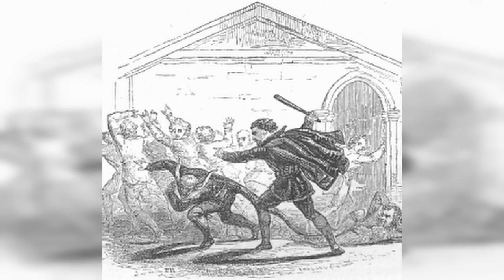Ki volt a Fekete Lovag?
Támogatók:
Symon66
Kifli Perec
szilard horvath
Ormai Balint
Balázs Harangi
Dominik Németh
Niki Czene
Krisztofer Török
Benedek Barta
Tamás Dobó
Levente Szöllősi
Lajos Dominik Nagy
Orsolya Várnai
LASZLO HARASZTOSI
Gubacs
Zsolt Tapolcsányi
ghhhu
Mike Szabados
 # Klais
_ Levi
Krisztina Koncz
Edit Wilkné
Tamas Pal
Annamária Reichenberger
A hü.l.y.e Dagadt
Tamás Máté
Dani Fogas
András Marton
Setra Imper
Huba Hetes
Márk Márkus
Kecsu 04
Szilvia Herold
Soulless Fox
Antal Miticzky
kardasev
Csoni_boss
Vörös Virág
Tamás Sömenek
Nestlé Csoki
Róbert Haller
Lajos Schiller
Gábor Szentandrássy
Szilvia Tomori
Gergely Bujtó
Kristóf Bedő
Gábor Fülöp
Tibor Balán
Edith Pap
Fenryr
Hizo Imre
Gyurkó Judit
Török Tamás
Krisztián Erdödi
Bartus Sándor
Zalán Rosta
Ottó Ferenc Ács
Szabó Artúr
Knowledge Universe
Bence Karlik
Lili Eszter Torma
Sasha Nagy
Bence Lakatos
László Kémenes
Koppány Kémenes
Barnabás Mesterházy
Pippin
Péter Győri
SKY
Togrim
Szabolcs Molnár
R Vercsi
Tarczi Ottó
Nardai Máté
Vid
FILM_HUNGARY
Furák Eszter
Zsolt Lekvarka
Péter Benyó
László Farkas
Miklós Pákozdi
Éva Szabóné
Márk Fülöp
Imre Farkas
Akos Bacso
Viktor Bella
István Mag
Komjáti Jordán
Lukács Ferenc
Danoobian
Zoltán Petneházi
Nóra Szikora
Dániel Berki